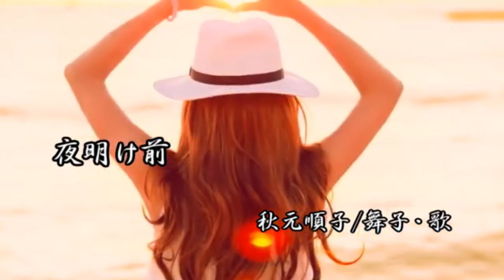夜明け前/秋元順子 舞子・歌